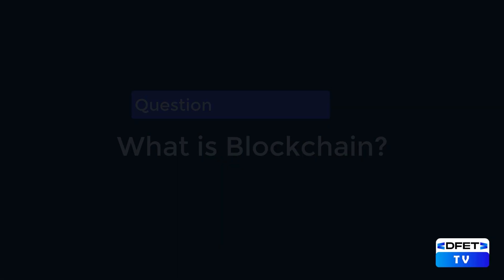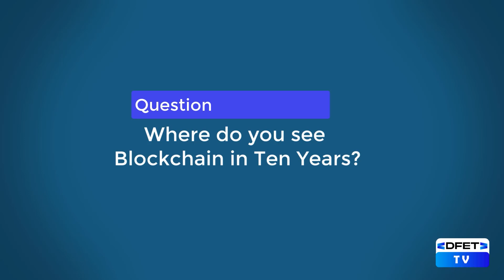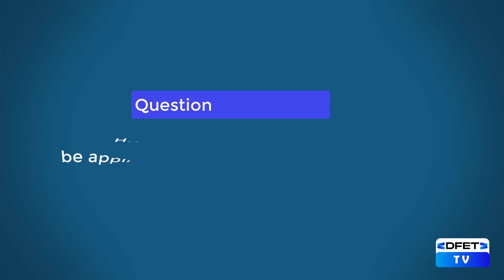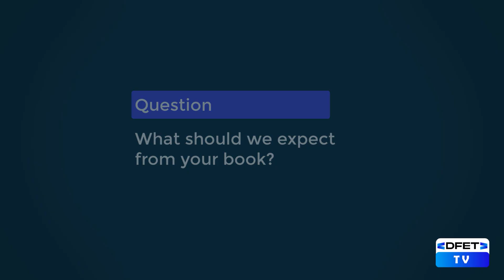Interview Session with the CEO of DFET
Expert Interview Session with the CEO of De-Future Elite Technology.
The CEO enlightens us on Blockchain Technology and why it is important.